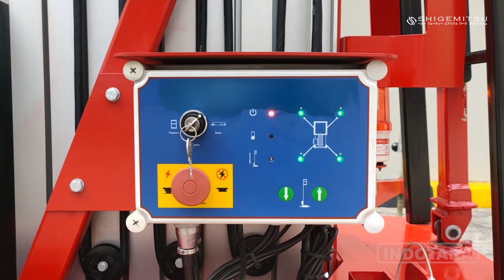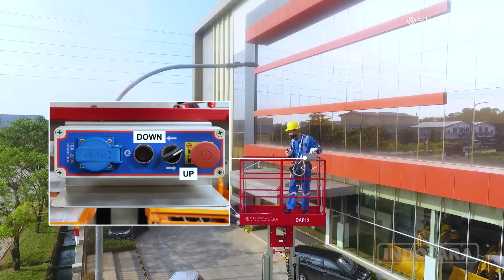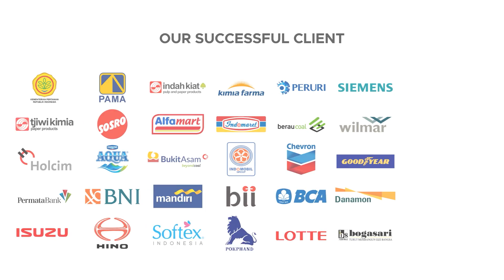CARA PENGGUNAAN DAN PERAWATAN SHIGEMITSU DOUBLE MAST AERIAL WORK PLATFORM DAP12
Shigemitsu DAP Double Masts Type Aerial Work Platform adalah tiang ganda platform yang dengan aman mencapai ketinggian 18m. sistem tiang yang dipatenkan fitur aluminium kekuatan tinggi dan rantai pengangkat heavy duty dengan faktor keamanan lebih dari 10 kali membuat mesin lebih aman dan lebih stabil. Kekuatan tinggi dan sasis baja berkualitas tinggi, bahkan di lingkungan yang buruk, juga dapat digunakan untuk keselamatan dan dilengkapi dengan platform ruang yang luas untuk pekerja dan peralatan.

Untuk Informasi lebih lanjut, hubungi kami di :

Headquarter :
PT. INDOTARA PERSADA
50/F, Menara BCA Grand Indonesia

Indotara Showroom :
GRAHA INDOTARA

Singapore Office :
3 Temasek Avenue
Singapore - 039190